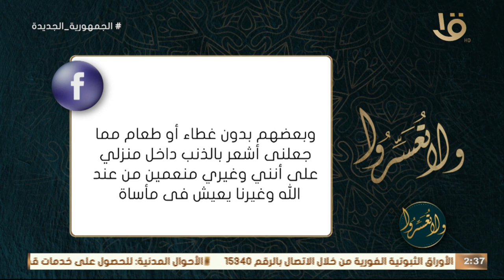ولا تعسروا | بعمل خير كتير لكن دايما حاسة بالذنب والتقصير أعمل إيه؟.. رد قوي من د. عمرو الورداني